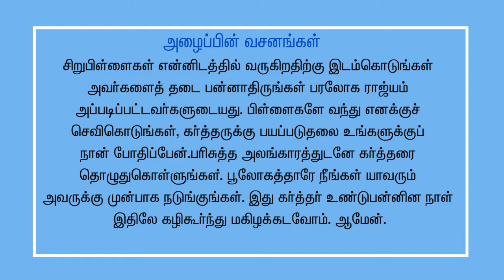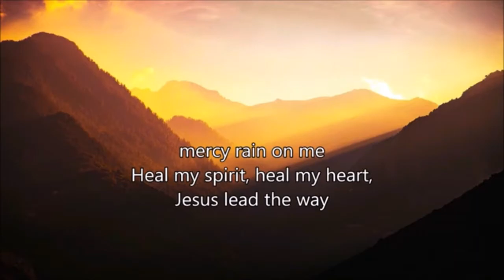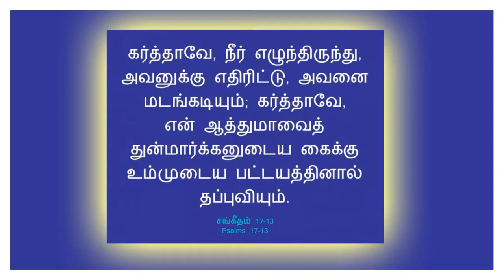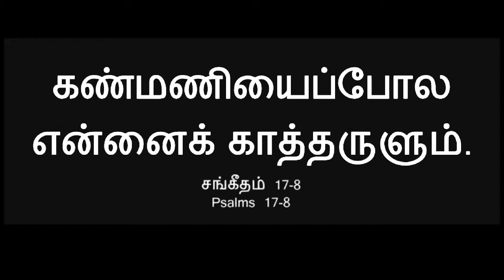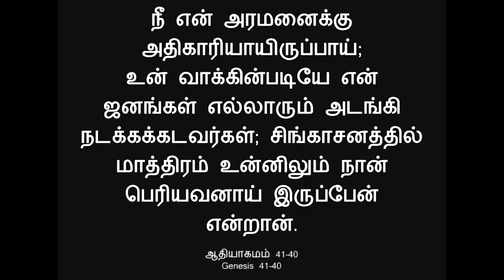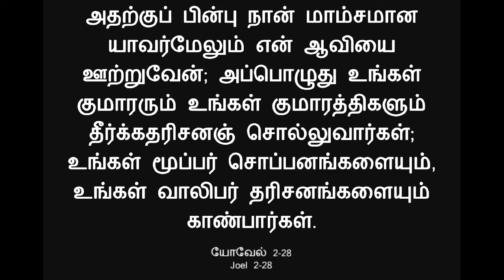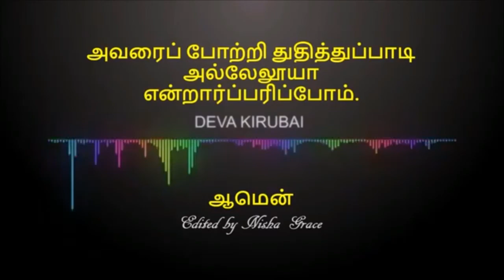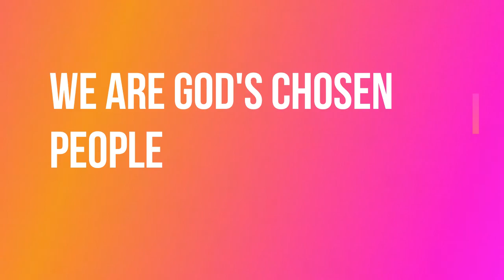God's Chosen People